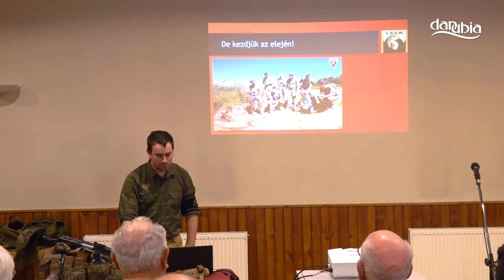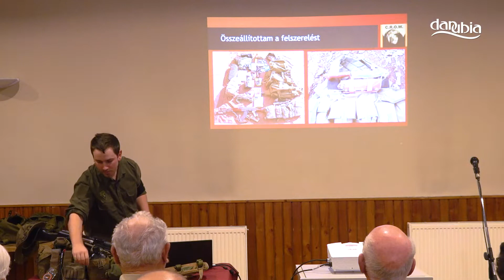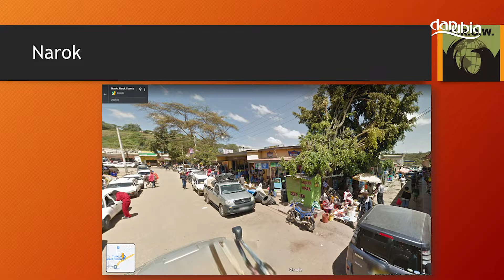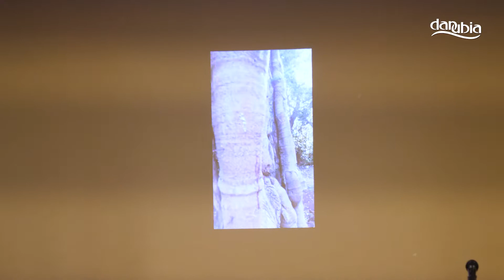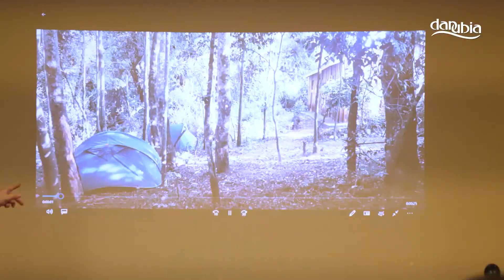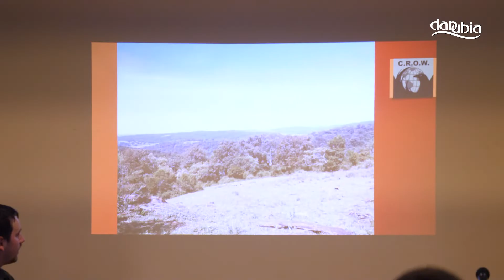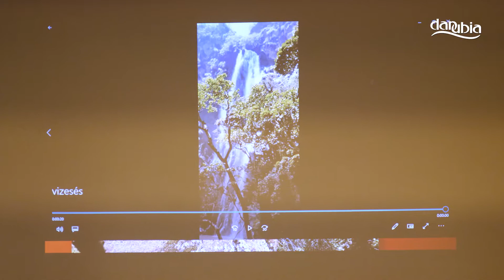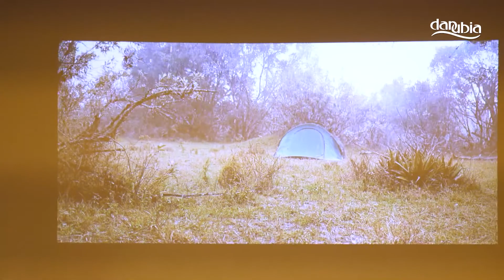Spanisberger Máté vetített képes előadása Két hét az egy egyenlítőn címmel